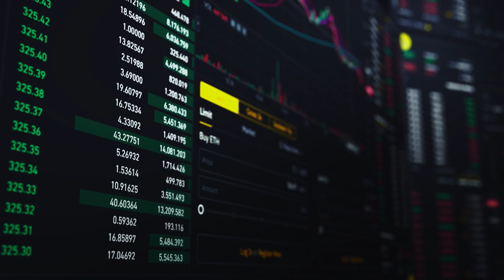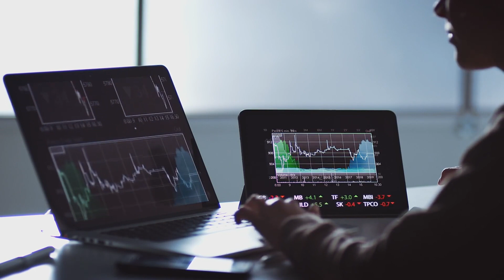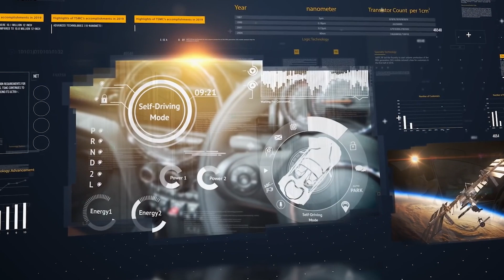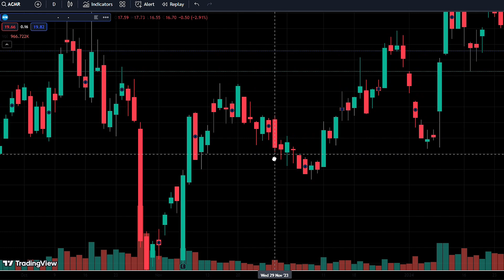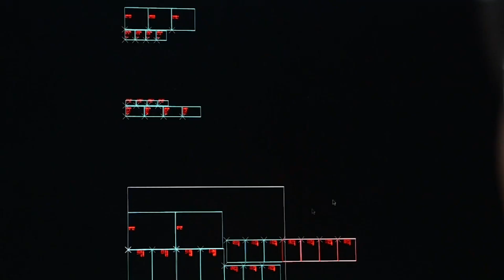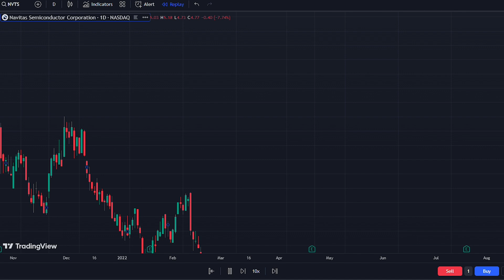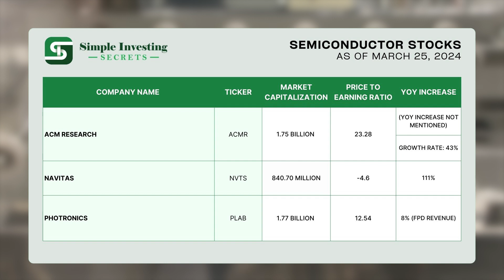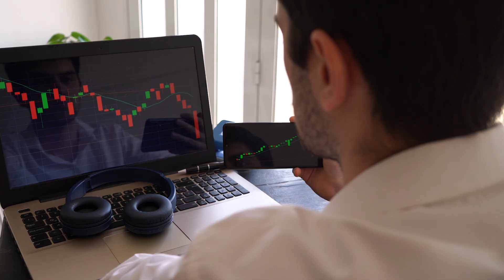Semiconductor Gold Rush, 3 Stocks Racing to 5X Growth Potential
🔎 Discover the high-stakes world of semiconductor stocks, where technology's unyielding advance meets bold investment strategies. Dive into our latest video, where we spotlight three companies poised to lead the charge in this electrifying sector. Each is a titan in its own right, shaping the future of our tech-driven lives.

🚀 Explore how these visionary companies are carving out their domains in the ever-growing field of semiconductors, turning market challenges into opportunities for astounding growth. From dominating China's wafer fab equipment market to pioneering GaN and SiC technologies, these firms are at the cusp of redefining the industry standard.

💡 Before we reveal the intricate dance of innovation and market dynamics, we pause for a moment of contemplation: Which technological breakthrough will next disrupt the semiconductor landscape? Your insights are invaluable—join the conversation in the comments!

🖥️ If you're ready to see which stock could potentially turbocharge your portfolio or simply captivated by the intricate interplay of technology and market foresight, this video is your not-to-be-missed guide through the complex world of semiconductor investments.